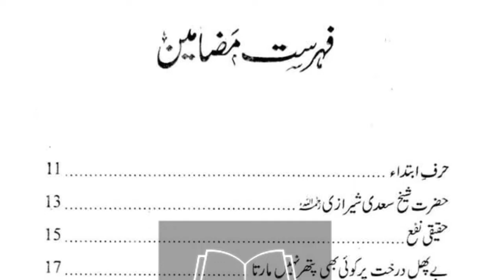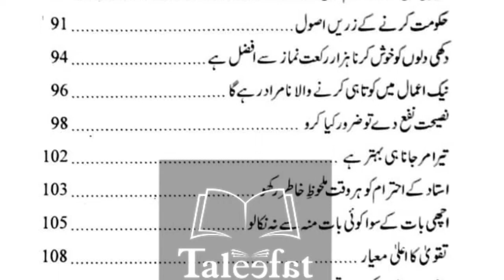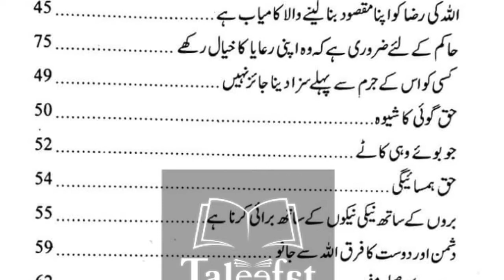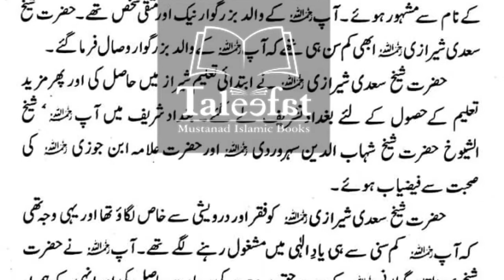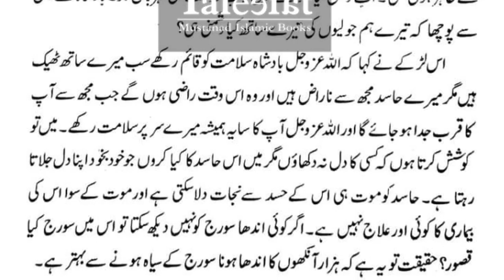Book Intro: Hikayat E Saadi RA...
Delivery Time: 5-7 Working days
Written By: Shik Sadi Shirazi M.R
Binding Type: Hard Cover
Paper Quality: Normal
Number of Pages: 287
Shipping Charges: FREE